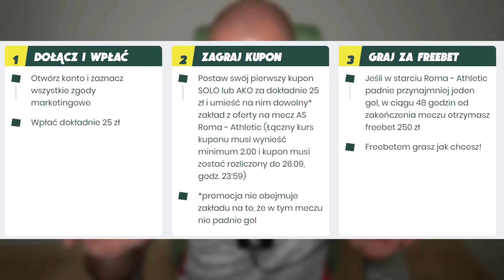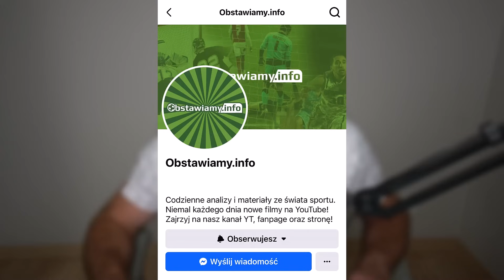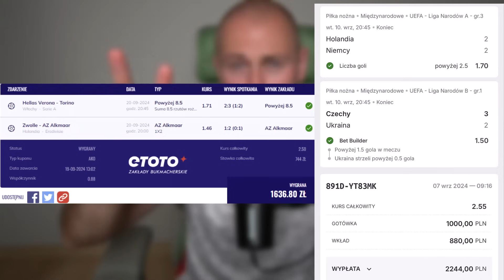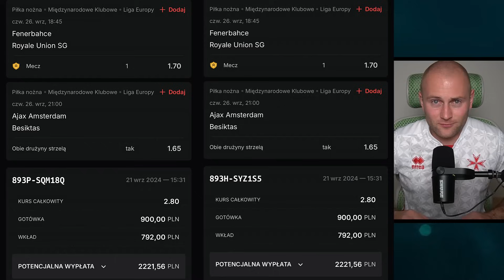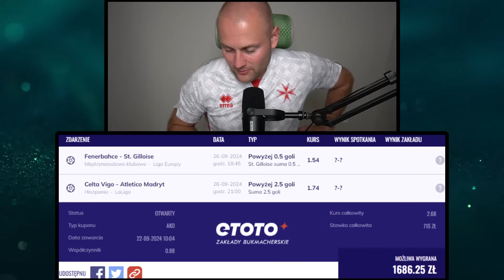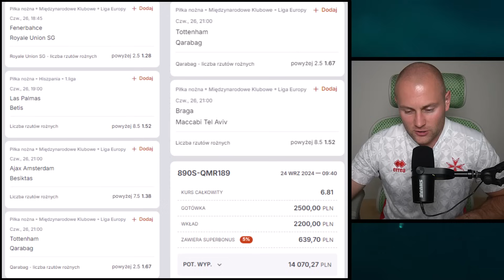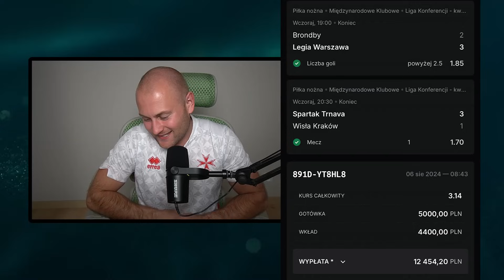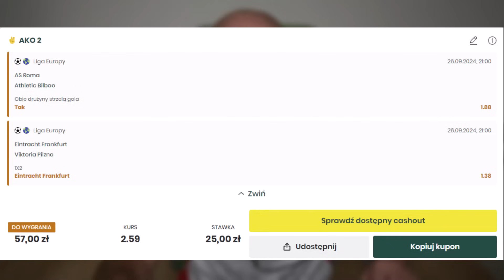5 TYPÓW na rzuty ROŻNE i ponad 14 TYSIĘCY ZŁOTYCH DO WYGRANIA!